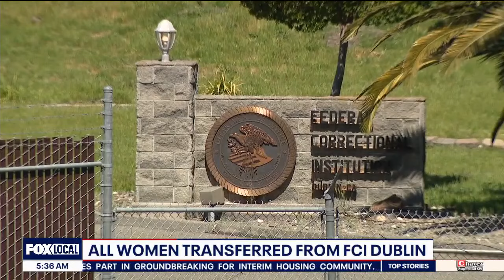FCI Dublin cleared out; no women left in prison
The Federal Correctional Institute at Dublin was emptied out as of Wednesday afternoon.

"No women are remaining at FCI Dublin," BOP spokesman Scott Taylor said